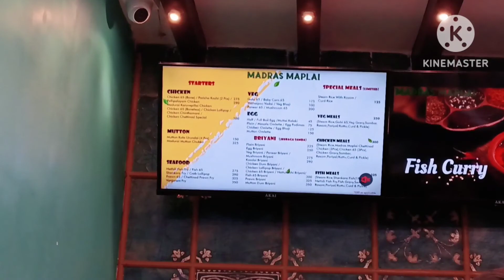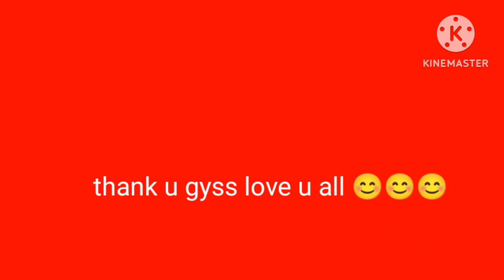First Time movie show 🥰🥰🥰 in Tamil nadu 🥰🥰🥰 like it 🥰🥰 nisha@nishu vlogs 🥰🥰 bhai jaan movie 🍿🍿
and full support our vlogs 🥰🥰🥰
love u all
first time movie in Tamil nadi
movi name - bhai jaaan
salman khan 🥰🥰🥰